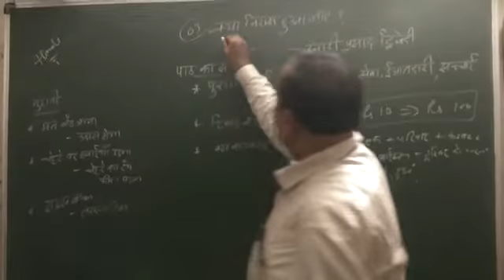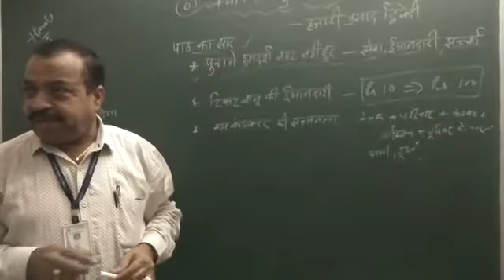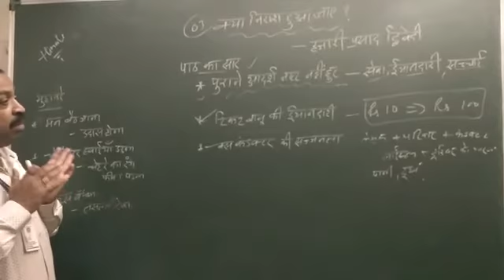Class 9 kya nirash hua jaye (Part 2)